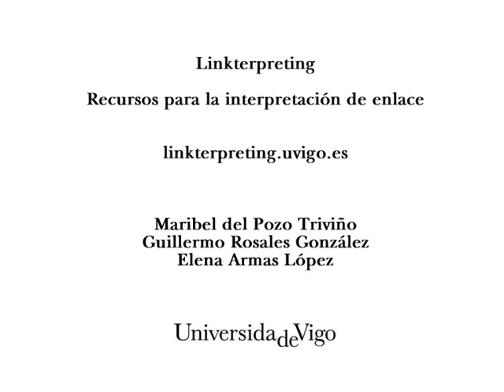Interpretación judicial - Legal Interpretation - Role play 5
Duración: 04:38.
Calidad: media.
Dificultad: baja.

Intervienen: fiscal, juez y acusado (Serkan Mermer).

Contexto: Serkan Mermer, ciudadano turco, afincado en España desde hace un año, ha sido acusado del asesinato de una joven española llamada Katia González Espiñeira. Él mantiene su inocencia a pesar de que todas las pruebas lo incriminan. Vamos a presenciar el momento en el que el imputado procede a declarar.

Length: 04:38
Quality: medium.
Difficulty: low.

Actors: Prosecution, judge and defendant (Serkan Mermer).

Context: Serkan Mermer, a Turkish citizen who has been residing in Spain for a year, has been accused of murdering a young Spanish girl named Katia Gonzalez Espineira. He maintains his innocence in spite of all of the incriminating evidence as he gives his statement.